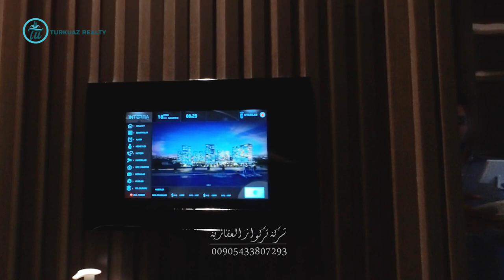أفخم الشقق السكنية في اجمل مشاريع اسطنبول التركية | يدي مافي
تملك اجمل الشقف السكنية الحديثة والعصرية ، في أحد أروع المشاريع وأكثرها تميزاً من الناحية
الجغرافية والحيوية في مدينة اسطنبول ، بإطلالتها الساحرة والجذابة على بحر مرمرة و جزر الأميرات
مع شركة تركواز العقارية (بيت أحلامك أصبح حقيقة)